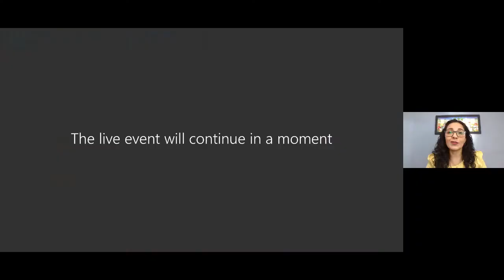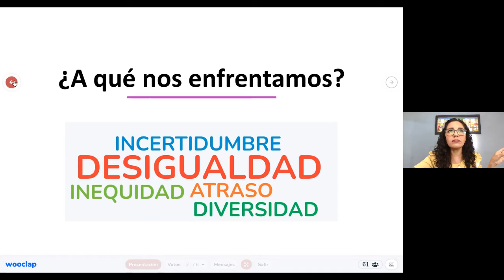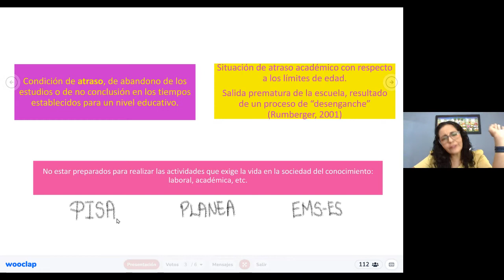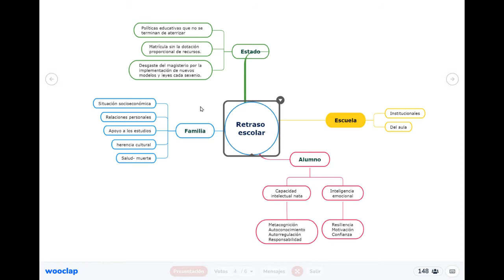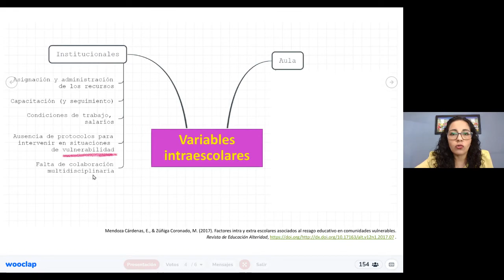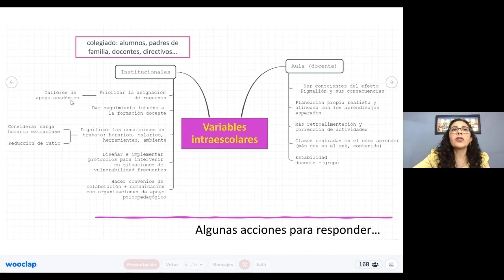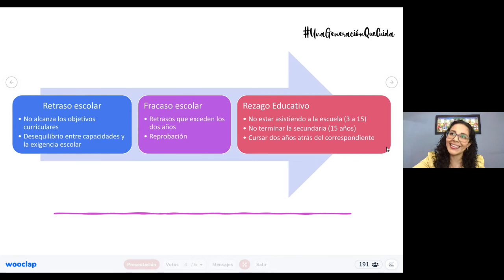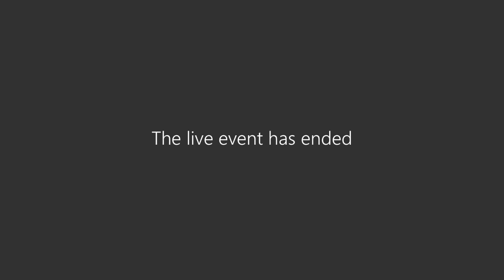Regreso a clases, a qué nos enfrentamos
Platiquemos sobre el rezago educativo. Dónde estamos: mundo, LATAM, México. Sus causas y consecuencias. ¿Qué papel juega la pandemia? Algunas acciones desde el aula y la escuela.